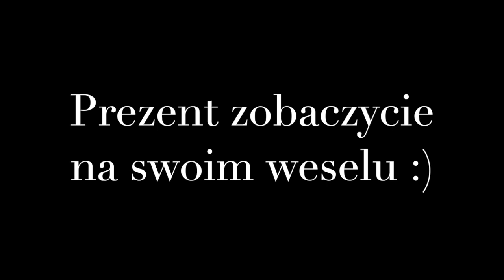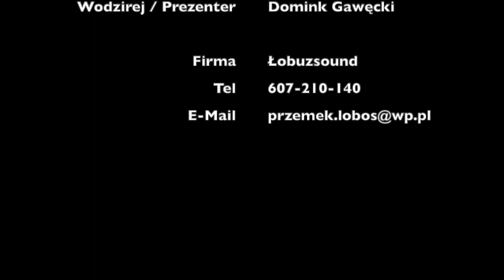Wesele Beaty i Tomka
Prowadzący Przemysław Łobos & Dominik Gawęcki